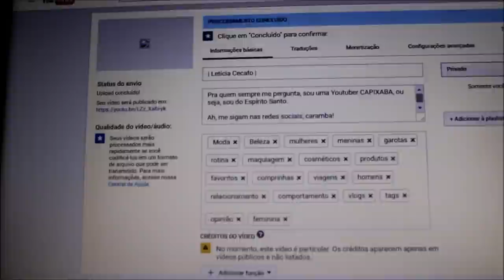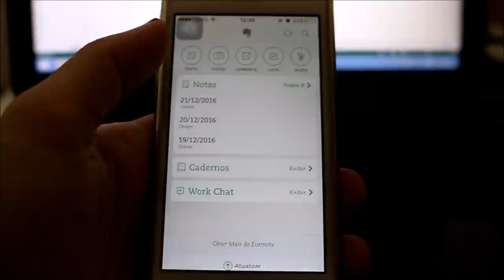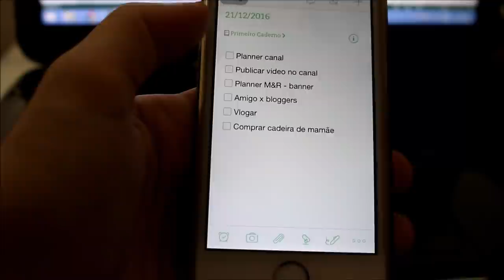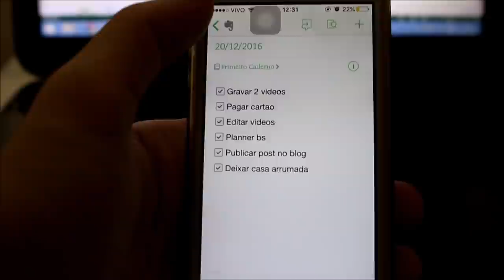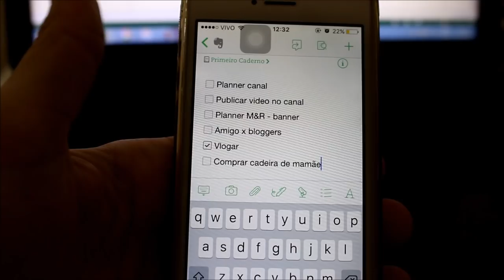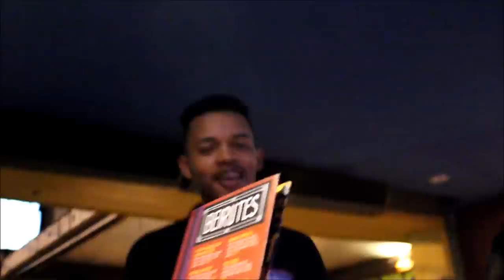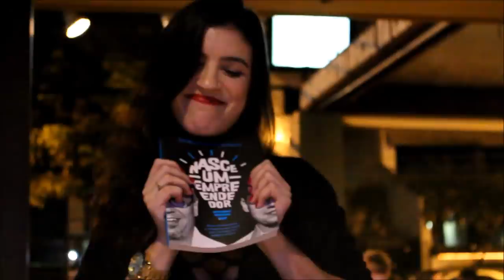ADEUS CRAVOS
Filmei dois dias inúteis da minha vida pra vocês! é nóis
Pra quem sempre me pergunta, sou uma Youtuber CAPIXABA, ou seja, sou do Espírito Santo.

Beijos lindooos, adoro você mais do que vocês imaginam.